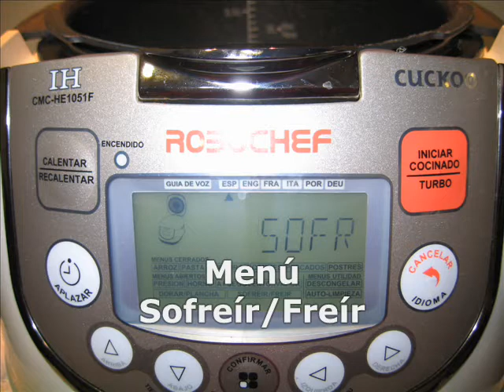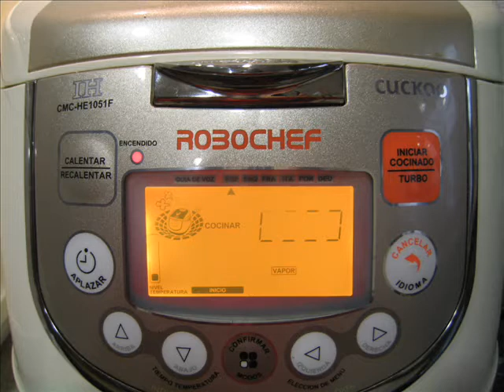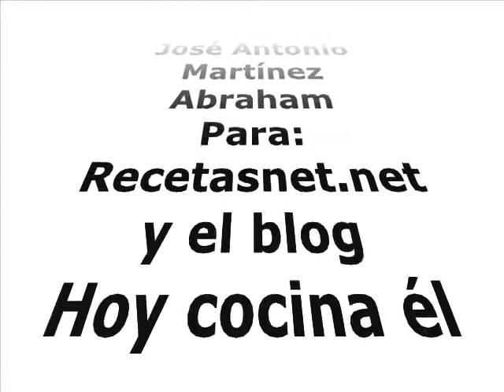Chirlas al ajillo